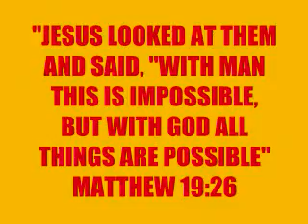For The Love of Stunting 2012